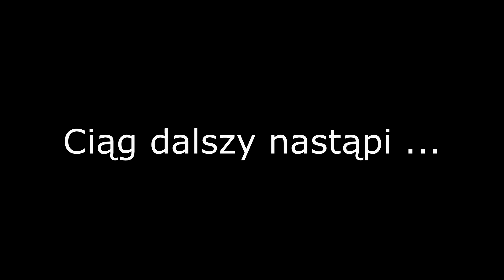Wied il Mielaħ, Bazylika Ta Pinu, Ruiny Azure Window, Gozo, Malta - Najpiękniejsze Miejsca #17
Wied il Mielaħ, Bazylika Ta Pinu, Ruiny Azure Window, Gozo, Malta - Najpiękniejsze Miejsca to #17 odcinek naszego bloga. Kontynuujemy zwiedzanie wyspy Gozo na Malcie. Udajemy się do łuku skalnego Wied il Mielaħ, trafiamy na jakąś uroczystość przy bazylice Ta Pinu, a dzień kończymy w miejscu nagrywania Gry o Tron czyli przy ruinach azurowego okna (Azure Window Ruins). Pokazujemy najpiękniejsze miejsca na wyspie Gozo.

Nowy film co 5 dni o 17.15.

Oto druga seria filmów:   Zwiedzamy Maltę zimą z roku 2019

Seria 2, Odcinek 11 - Azure Window się zawalił, ale na Malcie jest jeszcze jeden łuk skalny. Nazywa się Wied Il Mielaħ. Trochę trudniej do niego dojechać, a ponieważ jest wąsko lepiej zostawić auto i kawałek przejść. Łuk przytłacza wielkością zwłaszcza z dołu. Pierwszy raz widzimy taki cud natury. Morze groźnie rozbija się o skały. Dziwi nas, że łuk jeszcze stoi. Obok wąwóz okresowo płynącego potoku. Jest też drabinka, ale nie odważyliśmy się zejść do samej wody. Może gdy nie ma fal to ktoś się tam kąpie. Na łuk wejść nie można, ale podchodzimy do urwiska. Dalej jedziemy do kościoła Ta’ Pinu. Góruje on nad Gozo. Coś się dzieje, bo biją dzwony. Co raz więcej ludzi się zbiera. To musi być jakieś lokalne święto, bo nie jest to dzień świąteczny. Wracając zauważymy jakąś procesję, ale już jej nie nagraliśmy. Jest strasznie głośno. Dzwony zakłócają dźwięk, ale my musimy jechać dalej. Dojechaliśmy do ruin Azurowego okna. Zawaliło się niestety kilka lat temu. To tutaj kręcono odcinki Gry o Tron. Miejsce samo w sobie jednak nadal jest ładne i fajnie można do niego dojechać. Maciej znowu głodny, więc kończymy ten odcinek

Historia naszego kanału:
Wszystko zaczęło się od rezygnacji z apartamentów wakacyjnych na rzecz wynajmu domku mobilnego na campingu BiVillage w Chorwacji. Zakochaliśmy się wówczas w campingach. Zobaczyliśmy, że można fajnie i wygodnie nocować także pod namiotem. W następnym roku kupiliśmy sprzęt biwakowy i wyruszyliśmy do Włoch pod namiot. Podczas kolejnego wyjazdu praktykowaliśmy gotowe namioty typu Navajo z Vacansoleil, a także glamping. Jednak ciągle naszym marzeniem były podróże kamperem. Postanowiliśmy jednak zacząć od przyczepy campingowej. Michał zaczął oglądać filmy na youtube, aby się dowiedzieć na co zwrócić uwagę przy zakupie przyczepy i trafił na Kiki Świat. Kamil wówczas też szykował się do zakupu swojej pierwszej przyczepy. Chwilę po nim kupiliśmy naszą pierwszą przyczepę Hobby 440 DeLuxe. Dzieciaki bardzo chciały tak jak Kamil nagrywać materiały na youtube. Aby było fajnie, to zaczęliśmy nagrywać, jednak nie mieliśmy zamiaru ich wstawiać na do sieci. Zakładaliśmy, że może kiedyś, a może nigdy. Po dwóch latach takiego amatorskiego nagrywania nastał Covid. Tak nam dał się we znaki, że zaczęliśmy marzyć o tym, aby coś ciekawego się wydarzyło. Marzyliśmy o kolejnych wyjazdach. Jednak szkoła, praca i różne ograniczenia nie dały nam zrealizować planu na święta. Zapadła więc decyzja, aby zmontowane filmy zacząć wstawiać na youtube.

Games Worldbeat by Bernardo R.
Sports Highlights by Ahjay Stelino
Punked Up Fun by Ahjay Stelino
The Duel by Michael Ramir C
Funky Martian. by Michael Ramir C